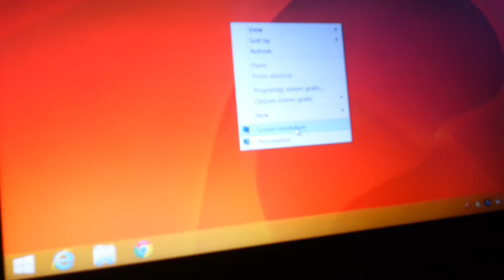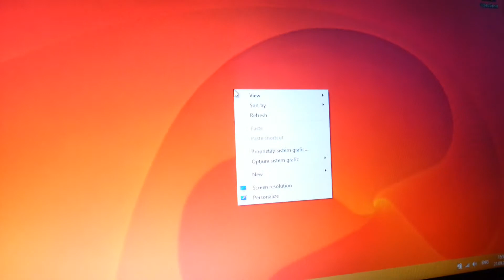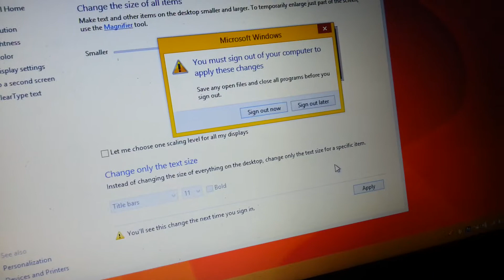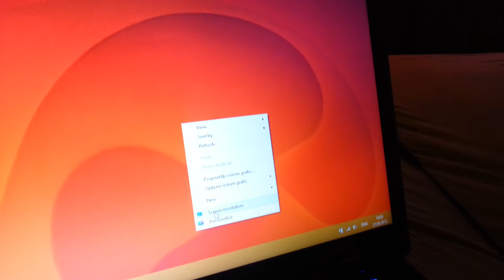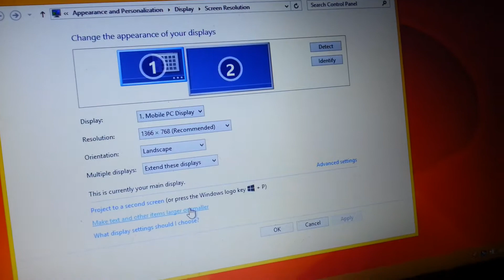switch dpi independently in Windows 8.1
This video shows how you can have 2 different dpi-s in windows 8.1